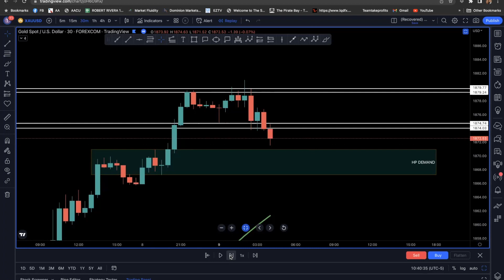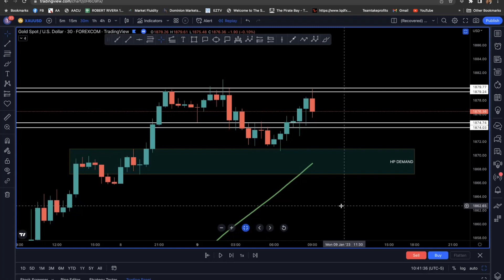9-0 to Start the Year. Woot!!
Since the year started the market has given clear entries on support and resistance set ups. Tonight was GBPJPY and GOLD. All it takes is being patient and wait for your edge to be present.

My recommended broker: Dominion Markets.

To get your MagicKeys at a discount follow this and use code RiveraTrading_10